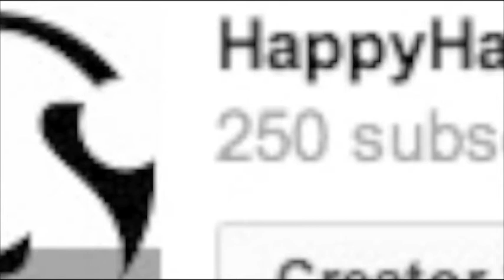250 Subscriber Milestone